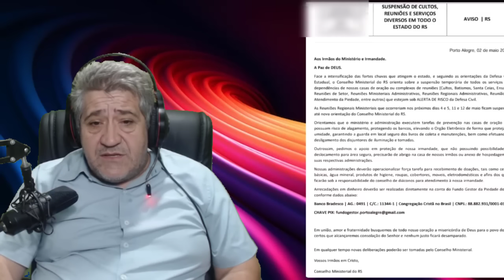CULTOS DA CCB TUDO SUSPENSOS E A PROFECIA QUE IA ACONTECER ISSO TUDO!!FOI VISADO? VISÃO? SE PREPARE!